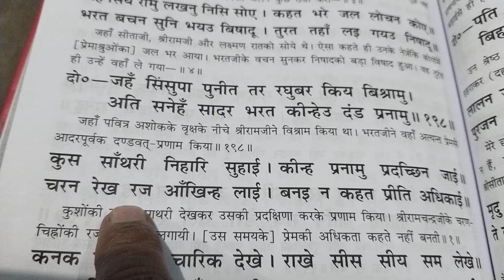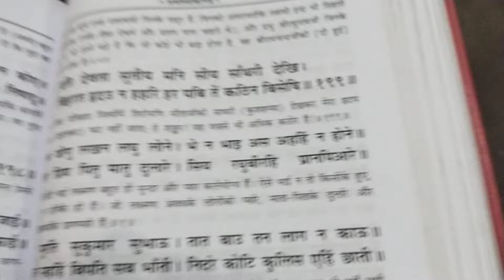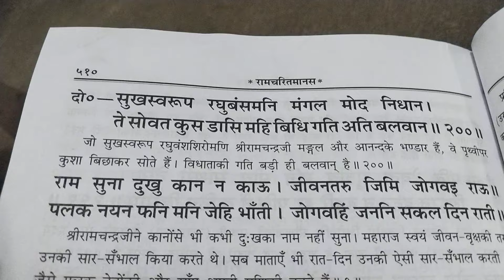रामायण पाठ।अयोध्या काण्ड।।भाग (४७)भरत -निषाद संवाद।चरन चांपि कहि कहि मृदु बानी।जननी सकल भरत सन मानी।